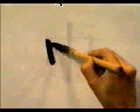🎓 APRENDE A ESCRIBIR ESTE KANJI Y TENLO EN MENTE PARA SIEMPRE 🎓 | GAMBATEANDO - Japones Para Todos